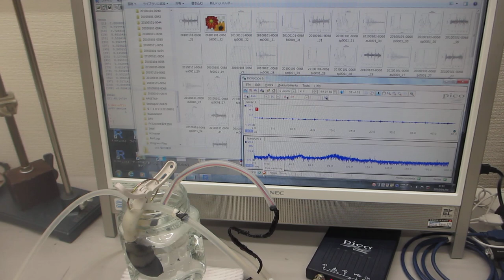小型ポンプと超音波プローブにより、非線形現象を制御する超音波技術（超音波システム研究所）